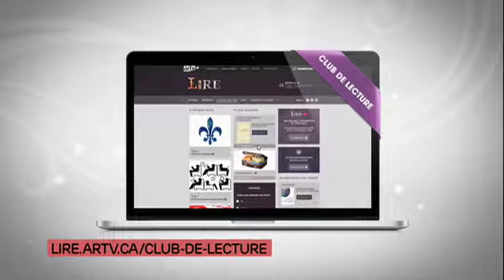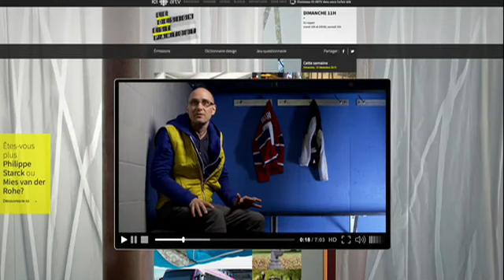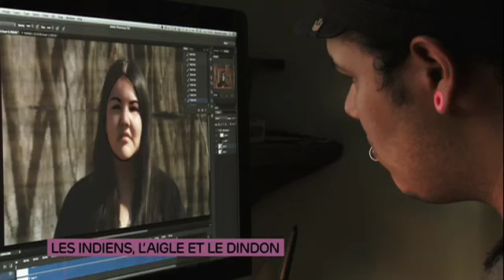Cet automne, la culture sort des sentiers battus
Des galeries d’art aux premières de cinéma, du petit écran aux grands événements, cet automne, ICI ARTV vous montre la culture comme vous ne l’avez jamais vue!